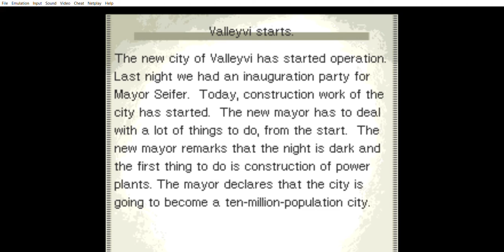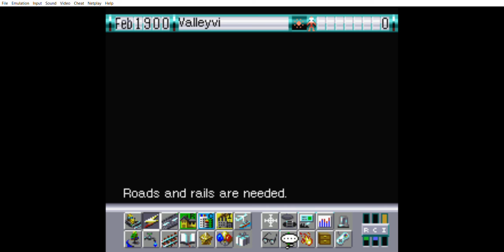Sim City 2000 E | Super Nintendo | SNES | 1993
Sim City 2000 was a groundbreaking game for its time, where you create and run a whole city. This gave rise to The Sims franchise several years later. This version of the game came out on the Super Nintendo in 1993!